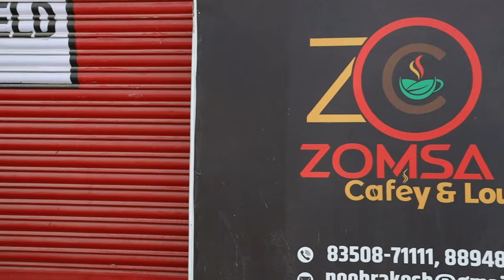600 Year Old Mummy at Gue Monastery | Tabo to Nako | Spiti Expedition 2023 - EP 09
Ranchi to Spiti valley by road on bike. We Visited 680 Year old Mummy at Gue Monestry, Nako City, Nako Lake & Tabo old caves. The road had amazing landscape to cherish.

Distance Travelled - 200 KMS
Date of Travel - 23 July 2022
Hotel stay in Tabo - Thow they Himalayan Hotel & Restaurant
Route taken - Kha Village - Nako - Chango - Tabo

Get one month free by clicking on below link.

About Spiti Valley:-
Spiti Valley is a cold desert mountain valley located high in the Himalayas in the north-eastern part of the northern Indian state of Himachal Pradesh. The name "Spiti" means "The middle land", i.e. the land between Tibet and India